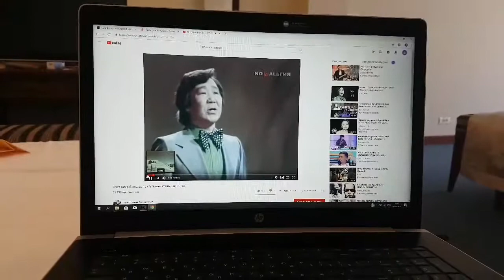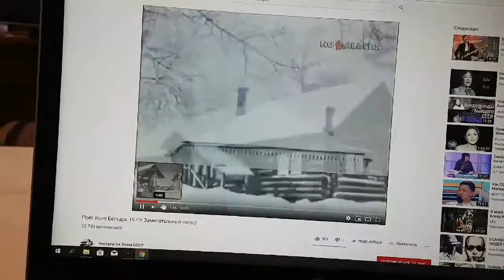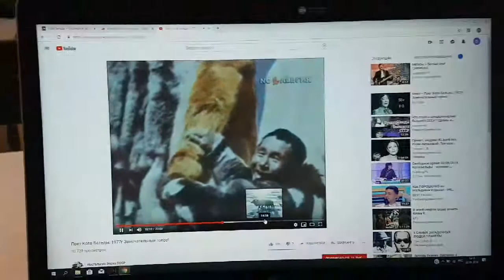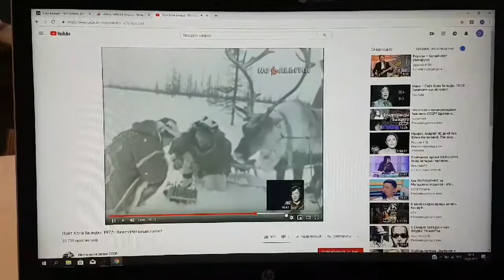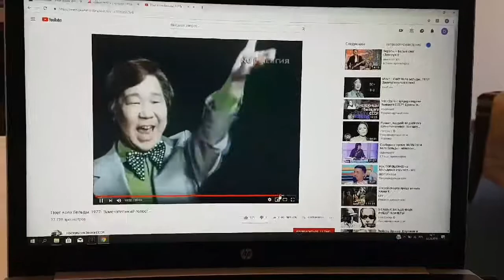ЭТИХ ЛЮДЕЙ ДОЛЖНЫ ЗНАТЬ ВСЕ! Герои и талантливые люди ❤ Кола Бельды.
Частенько знакомим деток с биографией интересных людей разных времен и народов. Теперь выбор пал на певца северных народов СССР, исполнителя этнических песен, очень интересно подающего материал КОЛА БЕРДЫ ❤❤❤ Люблю таких людей! Герой ВОВ!!! Ушел на фронт в 13 лет, приписав себе пару лет❤ А на видео уже просто слушаем песни Кола Берды. Биография Кола Берды поразила детей. Они слушали как завороженные. Хотя вначале артачились "мааам, не  интересно всё это!"😄😄😄 А теперь любят дядю Колю не меньше меня🤗